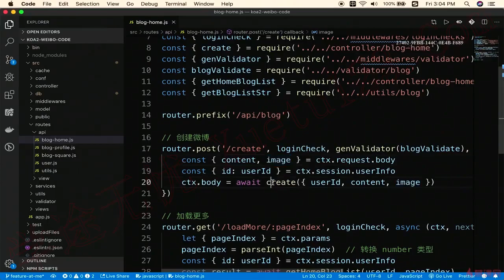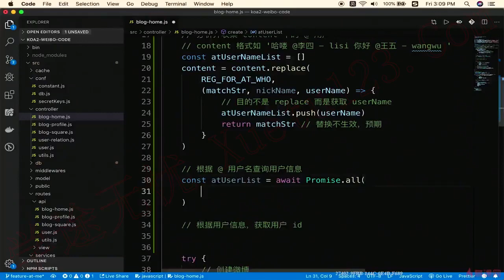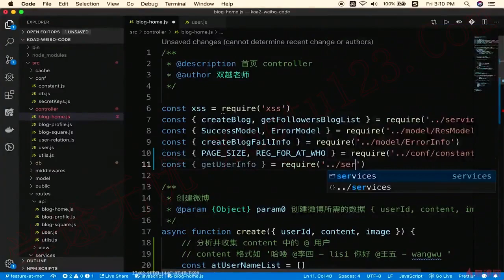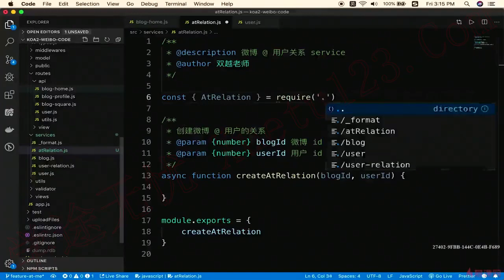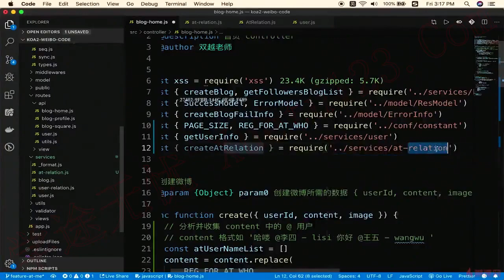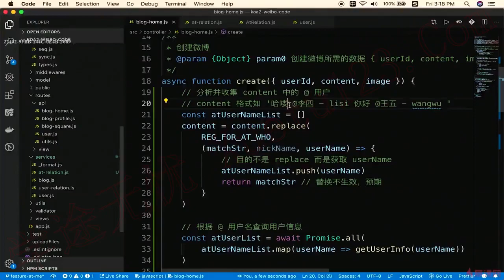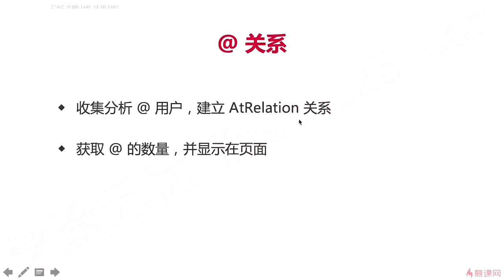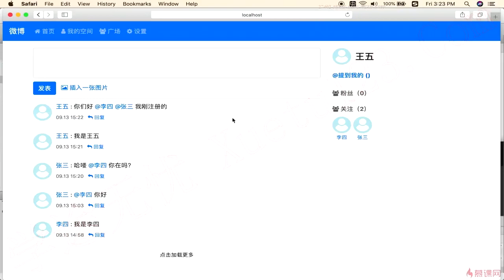13.2 分析@关系并存储｜@提到我的｜Node.js-Koa2框架从零开发仿新浪微博项目实战